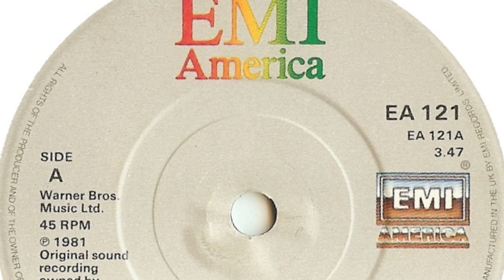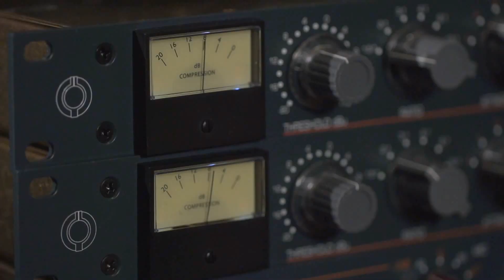VAL GARAY - BAE 10DC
Val Garay brings BAE inside his studio to discuss his award winning career,  his first big break with Linda Ronstadt, the BAE 10DC compressor, producing Kim Carnes "Bettie Davis Eyes", Martha Davis "Only the Lonely," Wouter Kellerman, and analogue verse digital.